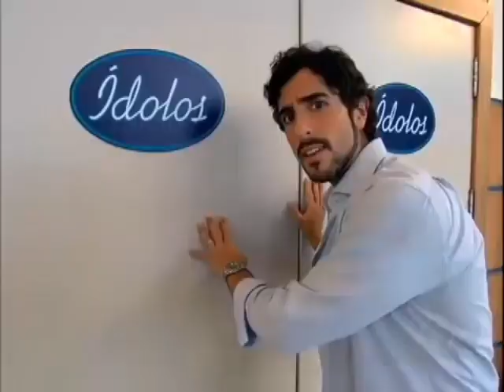ÍDOLOS AUDIÇÕES COM AUTOTUNE E SUPLA DANDO UM ROLEZIN